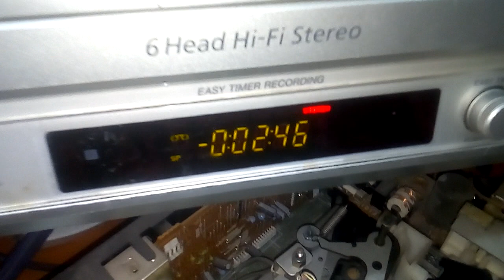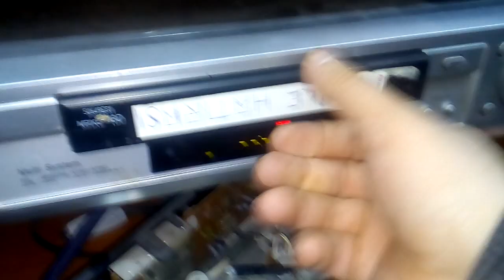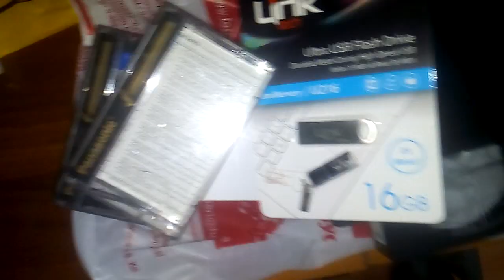çocukken bu vhs videoları izlerdik vhs kasetleriniz dijital ortama aktarılır 531 4256330